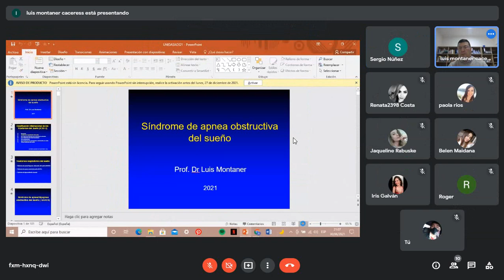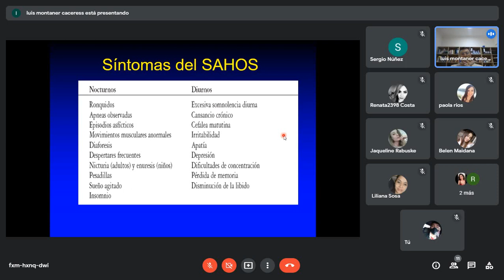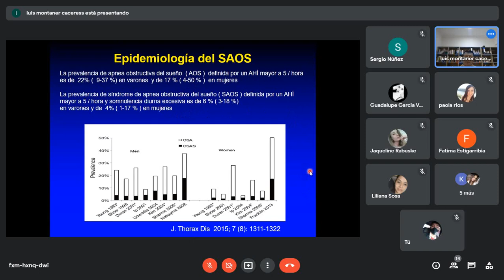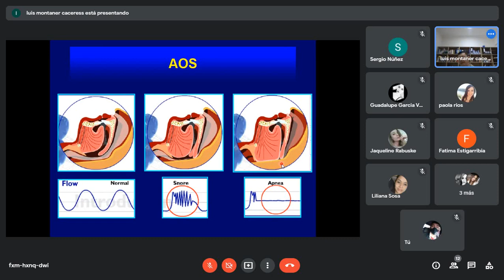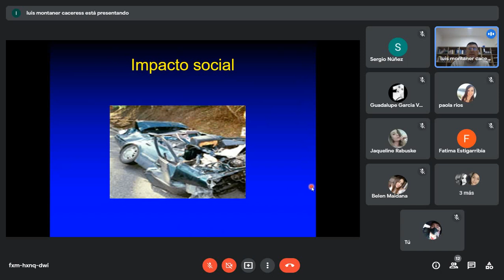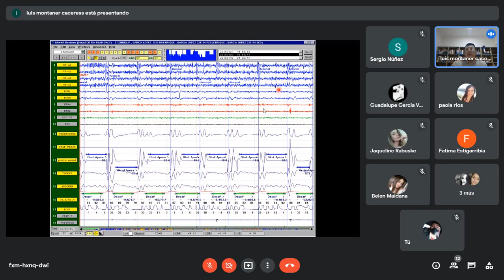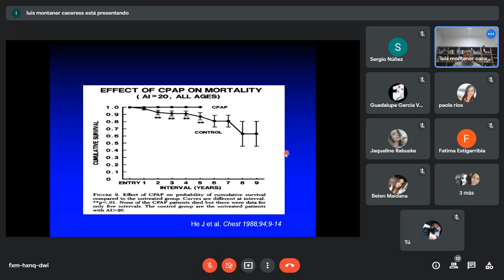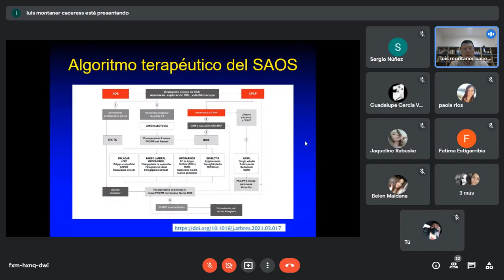Apnea del Sueño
A cargo del Dr. Luis Montaner
Médico Neumología